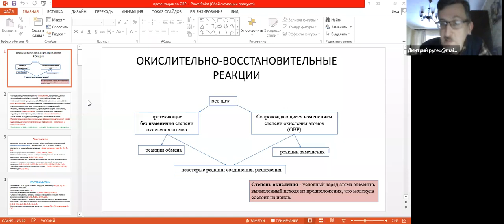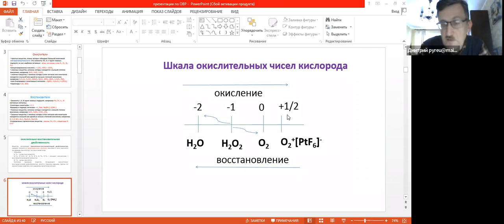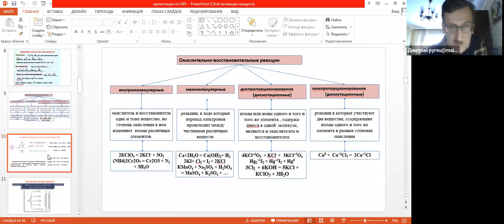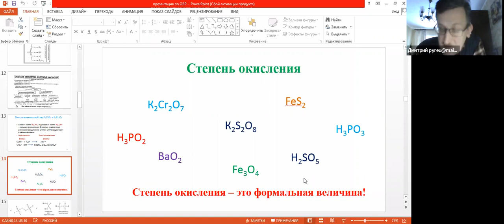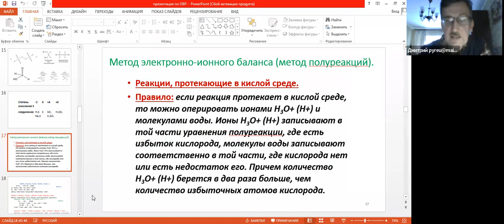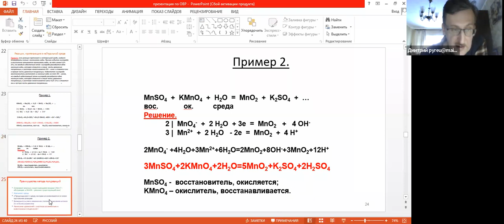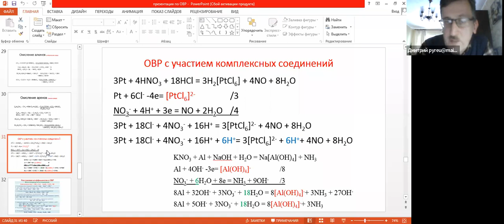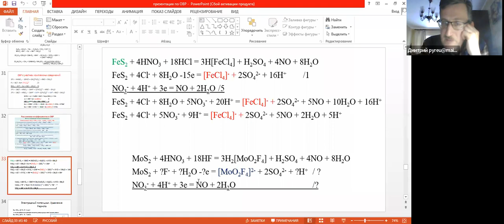ЕГЭ по химии. Занятие 9. Окислительно-восстановительные реакции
4 декабря 2021 года в рамках проекта «Университетский лицей» состоялось занятие, посвященное окислительно-восстановительным реакциям. Провел его кандидат химических наук, доцент кафедры фундаментальной и прикладной химии ИвГУ Дмитрий Федорович Пырэу.